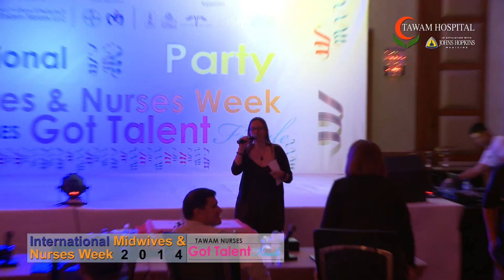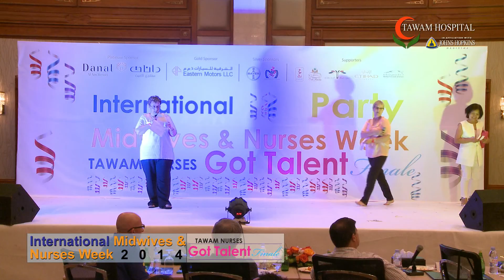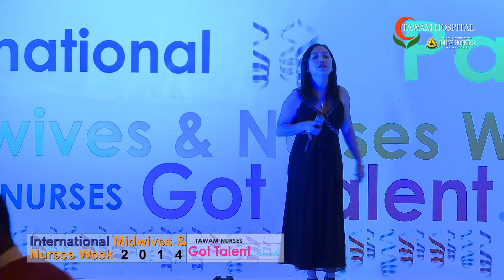Tawam Hospital International Midwives & Nurses Day Celebrations May 2014